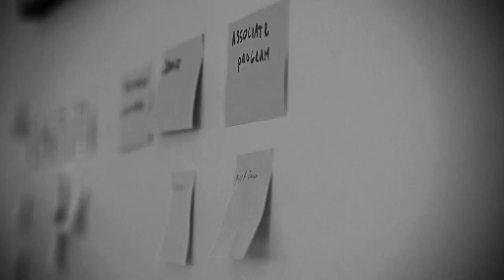Enrise introductie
Een visuele introductie op Enrise